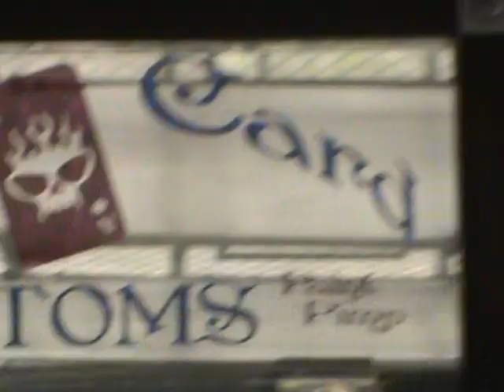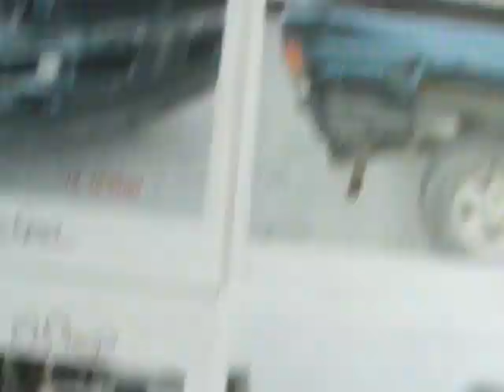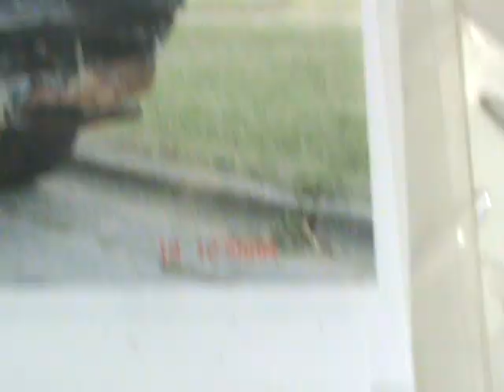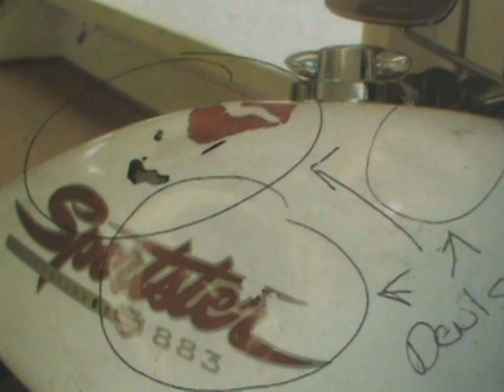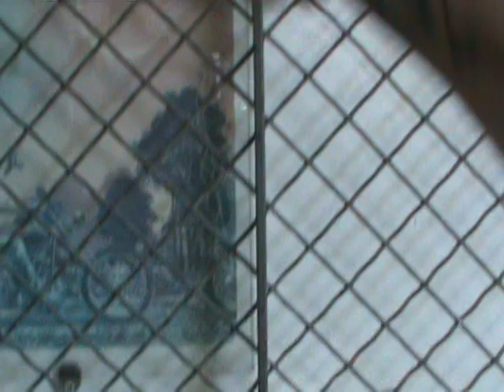WILD CARD CUSTOMS NO.112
LIFE LEARN AS U GO